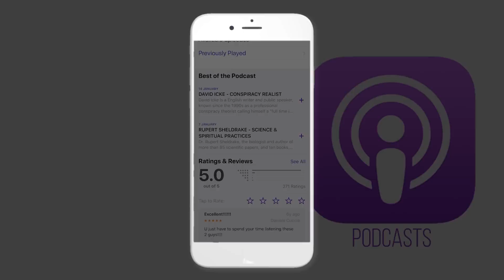HOW MUCH SLEEP DO YOU ACTUALLY NEED? - Matthew Walker | London Real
Matthew Walker is an award winning Professor of Neuroscience and Psychology at the University of California Berkeley, and the Sleep Scientist at Google.

His book "Why We Sleep” takes a groundbreaking look at how sleep is one of the most important aspects of our life, one that is increasingly neglected in modern society, and how that can have deadly consequences.

About London Real:

Founded by Brian Rose in 2011. London Real is the curator of people worth watching. Our mission is to promote personal transformation through inspiration, self-discovery and empowerment.
We feature interesting guests with fascinating stories and unique perspectives on life. We aim to take viewers on a journey through the lives of others and ultimately inspire them to embark on one of their own.